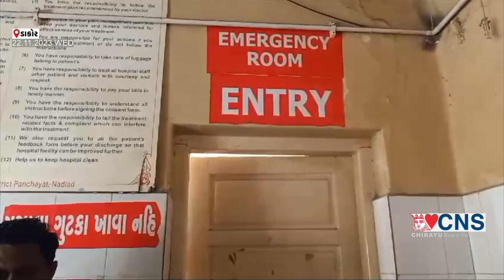DAKOR : ડીપી ઉપરથી એમજીવીસીએલનો કર્મચારી વિજપોલ ઉપરથી પટકાયો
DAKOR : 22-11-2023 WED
એમજીવીસીએલનો કર્મચારી વિજપોલ ઉપરથી પટકાયો
ડાકોર શ્રીરામ શોપિંગ સેન્ટર ની ડીપી ઉપરથી પટકાયો કર્મી
વીજપુરવઠો ચાલુ કરવા જતાં કરંટ લાગતા 15 ફૂટ નીચે પટકાયો
વનરાજ જાડેજા નામના કર્મીને પહોંચી ગંભીર ઇજાઓ
સારવાર અર્થે ડાકોર સરકારી હોસ્પિટલમાં ખસેડવામાં આવ્યો
વધુ સારવાર અર્થે 108 મારફતે અમદાવાદ ખસેડવામાં આવ્યો .હાલત ગંભીર
ડાકોર એમજીવીસીએલ ના અધિકારીઓ પણ દોડી આવ્યા..